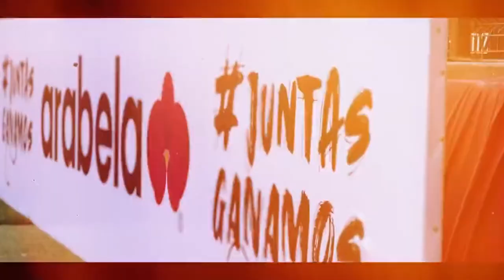✅🔥👺ULTIMA HORA DEFINE FUTURO DE RODRIGUEZ EN CRUZ AZUL | PREPARAN JUEGO ANTE AMERICA Y TOLUCA PIERDE